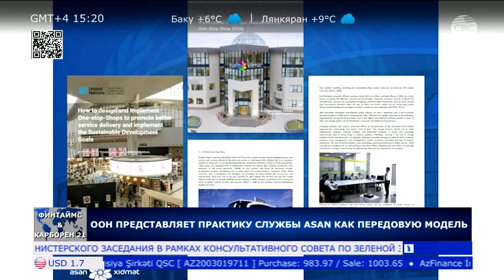BMT “ASAN xidmət” təcrübəsini qabaqcıl model kimi təşviq edir - CBC Azərbaycan 03.02.2023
BMT-nin İqtisadi və Sosial məsələlər üzrə Departamentinin ”Dayanıqlı İnkişaf Məqsədlərinin (DİM) tətbiqi və xidmətlərin daha effektiv göstərilməsi üçün vahid məkandan xidmət göstərən mərkəzlərin dizaynı” adlı nəşrində “ASAN xidmət” modeli dövlət xidmətləri sahəsində ən qabaqcıl təcrübələr arasında göstərilir. Nəşrin məqsədi vahid məkandan xidmət göstərilməsi sistemi və dövlət xidmətləri sahəsində innovasiyaların tətbiqinin təşviqidir.

Sözügedən materialda vahid məkandan xidmət göstərən mərkəzlərin vacibliyi qeyd olunur. Eyni zamanda bu cür mərkəzlərin qurulması prosesi zamanı qarşılaşılan çətinliklər, hazırlanan strategiyalar və müxtəlif dövlətlər tərəfindən müvafiq sahə üzrə görülən işlərdən bəhs olunur, uğurlu təcrübələr qeyd olunur.

Nəşrdə Azərbaycanda dövlət xidmətlərinin qabaqcıl idarəetmə prinsipləri əsasında göstərilməsində, səmərəliliyin artırılmasında və bu istiqamətdə əlçatanlığın təmin olunmasında “ASAN xidmət”in müstəsna əhəmiyyətindən söhbət açılır.

Bundan əlavə “ASAN xidmət”in 2015-ci ildə BMT Dövlət Xidmətləri Mükafatının “Dövlət xidmətlərinin göstərilməsinin təkmilləşdirilməsi” kateqoriyasında 1-ci yerə layiq görüldüyü bildirilir. Azərbaycanda dövlət idarəçiliyi sahəsində aparılan uğurlu islahatların tərkib hissəsi olaraq “ASAN xidmət”in korrupsiyaya qarşı mübarizə, eləcə də bürokratiyanın aradan qaldırılması istiqamətində mühüm rol oyandığı vurğulanır.

Nəşrdə Səyyar ASAN xidmətin, SAN könüllülərinin fəaliyyəti barədə də məlumat verilir.

Azərbaycan Respublikasının Prezidenti İlham Əliyevin “ASAN xidmət” mərkəzlərinin açılış mərasimlərində şəxsən iştirak etməsinin dövlət xidmətlərinin qabaqcıl idarəetmə prinsipləri əsasında göstərilməsinə, səmərəliliyin artırılmasına və bu istiqamətdə əlçatanlığın təmin olunmasına Azərbaycan dövləti tərəfindən verilən önəmin göstərcisi kimi qeyd olunur.

Əlavə olaraq sənəddə Vyetnam, Kenya, Qazaxıstan, Gürcüstan, Koreya, Sinqapur kimi ölkələrin dövlət xidmətləri sahəsində olan təcrübələrindən bəhs olunur.